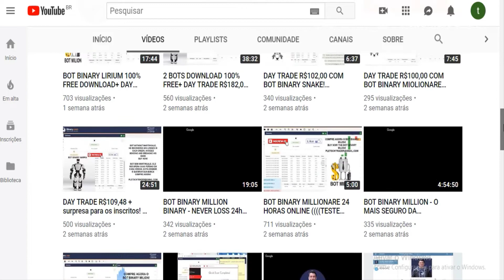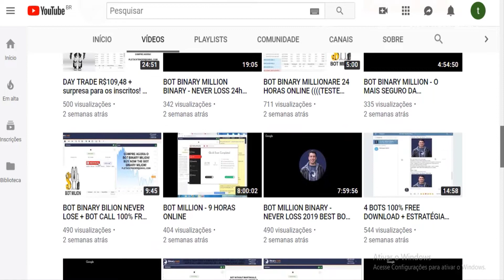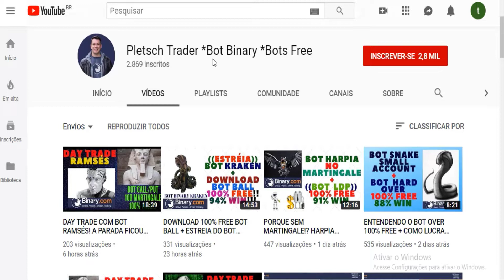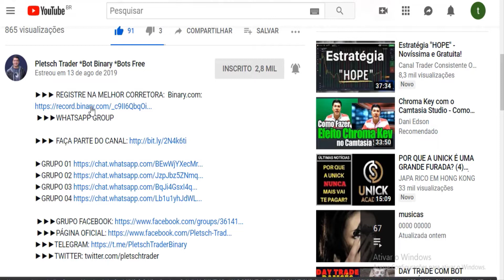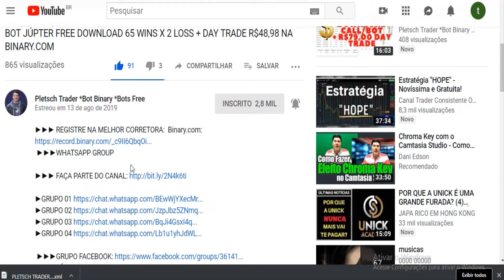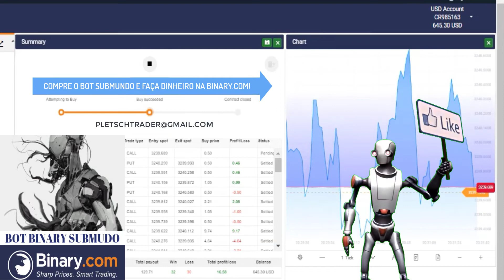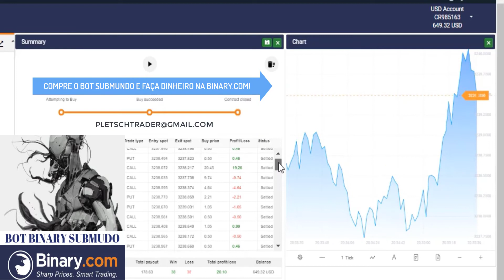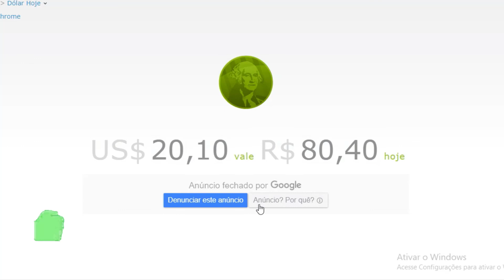FUI DESAFIADO OPERAR EM OTC! SÁBADO! TEMPO RUIM O TEMPO TODO! COM SUBMUNDO NÃO TEM CONVERSA!